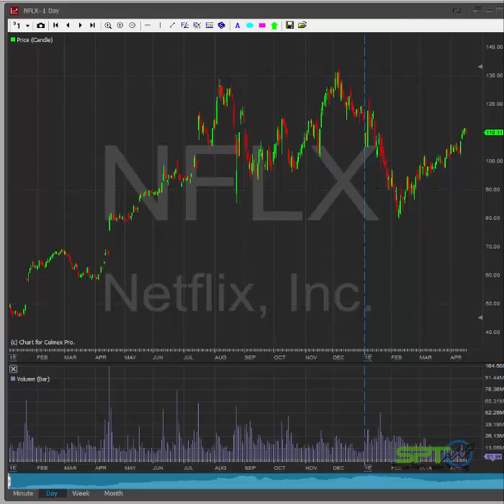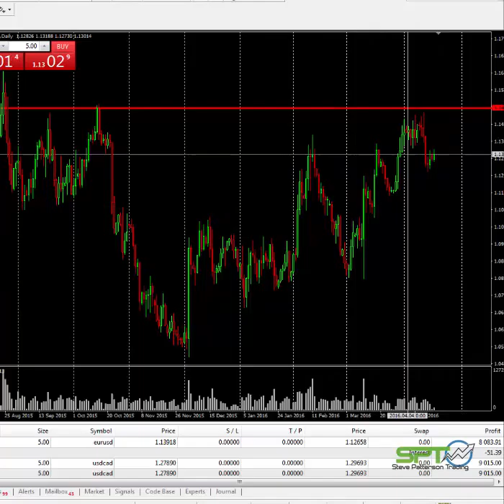USDCAD $18,000 No Deal on Oil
Beautiful little trade on the Oil meetings over the weekend. Iran didn't even attend and we all knew this Russia and Saudi would not play ball.